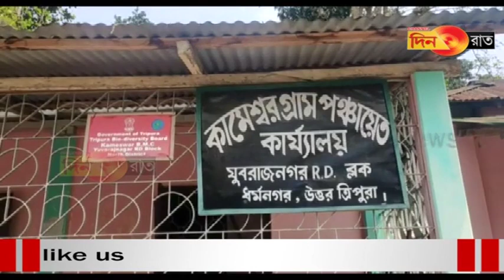Khokjak mani! Bwrwi rok no sikiri phano kwcharwi manliya